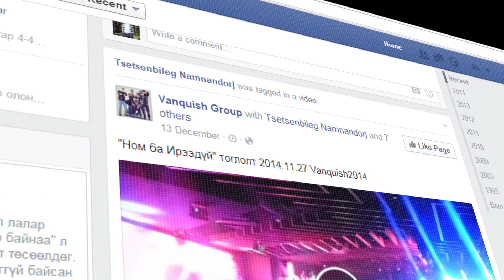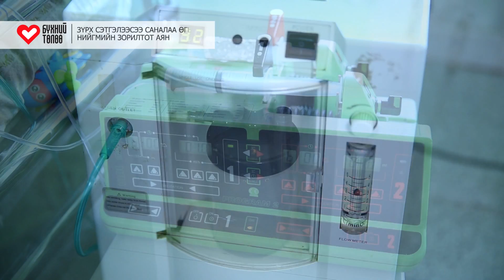Зүрх бүхний Төлөө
Мобиком Корпорациас санаачлан зохион байгуулсан “Зурх бүхний төлөө” зорилтот аян амжилттай хэрэгжиж дууслаа. Энэхүү аянд зүр сэтгэлээ зориулан хамтран ажилласан МУГЖ И.Одончимэг, Камертон хамтлагийн дуучин Мээдээ буюу Г.Мэнд-Амар, МУСГЗ сэтгүүлч Г.Золжаргал, Реппер Цэцэ буюу Н.Цэцэнбилэг, Яруу найрагч Ц.Хулан нартаа баярлалаа.